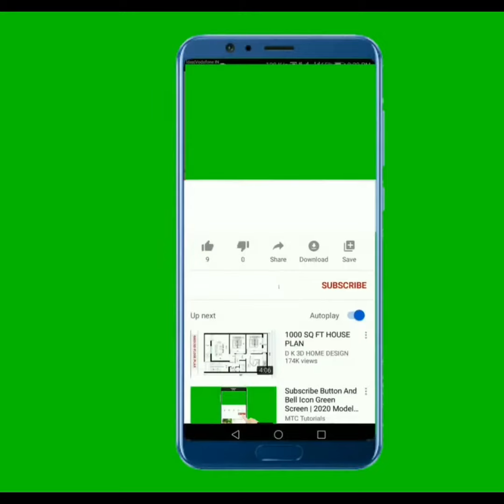Bolo de laranja com suco de laranja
receita de bolo de laranja com chocolate
Neste vídeo, vamos ensinar você fazer um bolo de laranja com chocolate.
Oi,
Bem vindos ao nosso canal,
somos Cassia Fernanda e Ester,
Pois nos ajuda muito, assim o google mostra nosso video para mais pessoas.
Vamos usar os Ingredientes:

2 xícaras de açúcar
uma xícara de óleo
4 ovos
3 xícaras de farinha de trigo
uma xícara de suco de laranja
uma colher de sopa de fermento em pó
Raspas de uma laranja
100g de chocolate meio amargo picado
Modo de Preparo:
Pré aqueça o forno a 180°C e unte uma forma de bolo com manteiga e farinha de trigo.
Em uma tigela grande, misture o açúcar e o óleo até obter uma mistura homogênea.
Adicione os ovos um a um, batendo bem após cada adição.
Acrescente a farinha de trigo e o suco de laranja alternadamente, misturando bem.
Adicione as raspas de laranja  e o fermento em pó e misture novamente.
Coloque metade da massa na forma preparada, espalhe o chocolate picado por cima e cubra com o restante da massa.
Leve ao forno por cerca de 40 a 50 minutos, ou até que um palito inserido no centro do bolo saia limpo.
Deixe bem antes de desenformar e servir. Se desejar, decore com mais raspas de laranja e chocolate derretido por cima.

Deixo aqui a indicação de um suplemento pra sua saúde
Vitanobis

Fórmula 100% natural é a descoberta do ano na luta contra inflamações articulares
Poderoso suplemento a base da planta milenar "Ora Pro Nóbis" é sucesso em todo Brasil e é capaz de tratar até mesmo casos avançados em pouquíssimos dias.
Alívio instantâneo de qualquer dor
Coloque um fim na dormência
Fortalecimento ósseo e muscular
Anti-inflamatório, Antimicrobiano, Antioxidante e Antibacteriano
100% natural e extremamente poderoso

tchau
Fique com Deus e até o próximo Video.